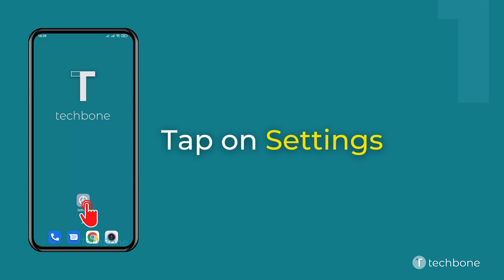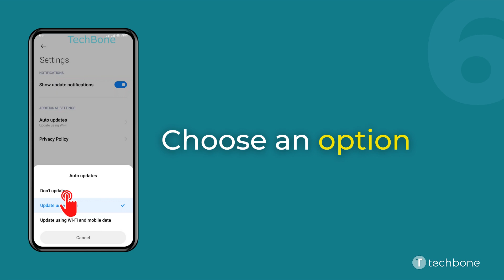How to Manage Updates for System-Apps - Xiaomi [Android 11 - MIUI 12]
Want to know How to Manage Updates for System-Apps on Xiaomi smartphone? This guide will show you how to do it on Android 11 / MIUI 12.

0:00 Intro
0:05 Tap on Settings
0:15 Tap on System apps updater
0:25 Tap on Settings
0:35 Enable or disable Show update notifications
0:45 Tap on Auto updates
0:55 Choose an option